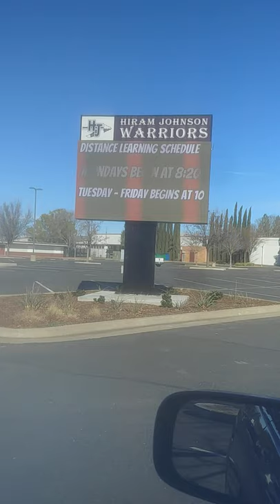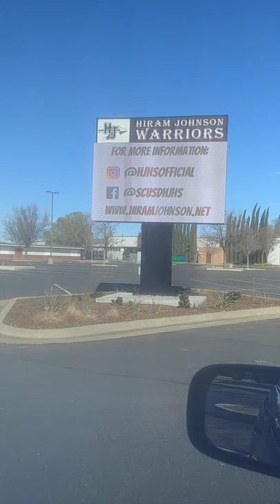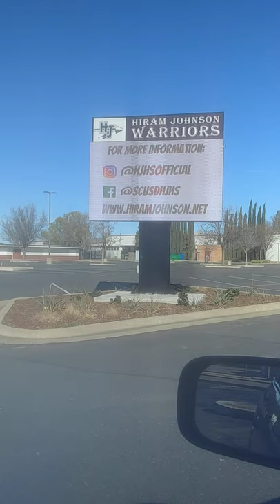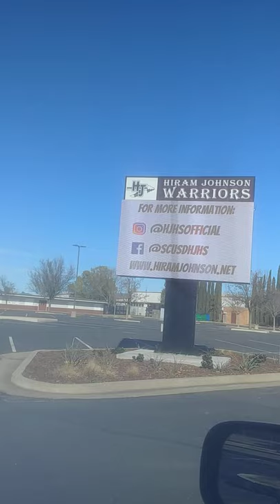Hiram Johnson high school South Sacramento 1992 to 1995